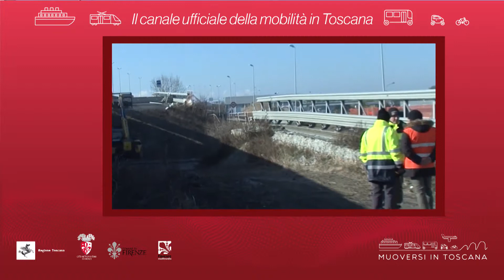Muoversi in Toscana - Edizione delle 19 del 9 marzo 2019